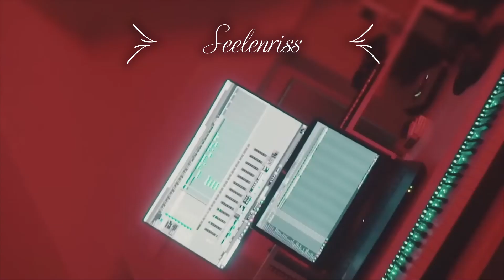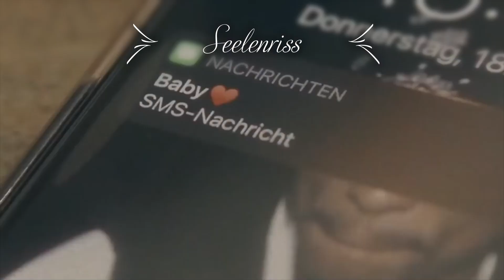SAMRA TYPE BEAT | SEELENRISS - Emotional Rap Beat | Deep Hip Hop Instrumental[prod. by Kadabra&Vako]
ℹ | INFORMATION |

Name: Seelenriss
Bpm: 95
Year: 2023
Software: FL Studio

*Free Downloads sind nur zum Hören und Testen des Beats da.
Um den Beat für einen Song zu verwenden, auch für non-profit, benötigst du eine Lizenz! (prod. KadabraBeatz) Muss immer im Titel stehen!
DAS IST KEIN FREEBEAT.

azet, azet type beat, miami yacine, miami yacine type beat, pa sports, pa sports type beat, kianush, kianush type beat, kollegah,
raf camora, raf camora type beat, juju, loredana, sido, deutschrap, instrumental, fl, fl studio, fl studio 20, fl studio tutorial beat